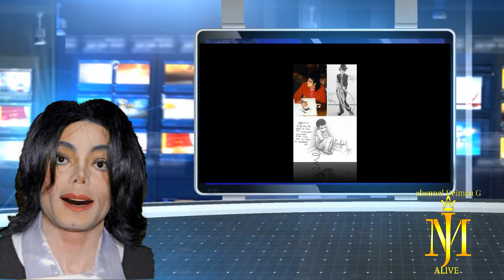Restored video! ! 'Thank you all 777 ✌🌻 To be continued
Restored video! Michael Alive 2019!!  ' Thank you all   777 ✌🌻 To be continued
Follow Michael Jackson :